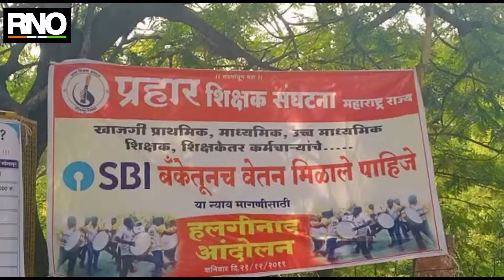'प्रहार' शिक्षक संघटनेच 'हलगीनाद' आंदोलन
सोलापूर मधील जिल्हाधिकारी कार्यालयासमोर 'प्रहार शिक्षक सांघटने' कडून हलगीनाद आंदोलन करण्यात आलं. शिक्षकांचे वेतन 'जिल्हा मध्यवर्ती बँके' ऐवजी स्टेट बँक ऑफ इंडिया मधून करावे. जिल्हा मध्यवर्ती बँकेवर प्रशासक नेमला असल्यामुळे सर्व शिक्षकांचे वेतन स्टेट बँक ऑफ इंडिया मधून करण्यात यावे. 26 जानेवारी 2020 पर्यंत हा निर्णय नाही झाला तर राज्यभर आंदोलन करण्याचा इशारा प्रहार शिक्षक संघटनेकडून देण्यात आला आहे.